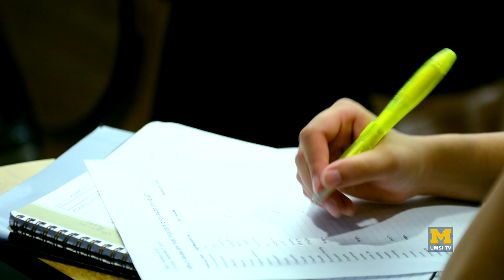Career Development Office: What Makes Us Unique?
Services offered to University of Michigan School of Information students go beyond the ordinary. Career counselor and internship coordinator Katie Dunn talks about what make the UMSI Career Development Office unique.